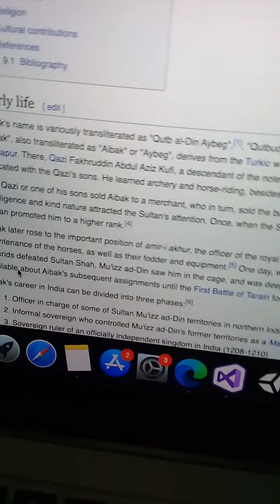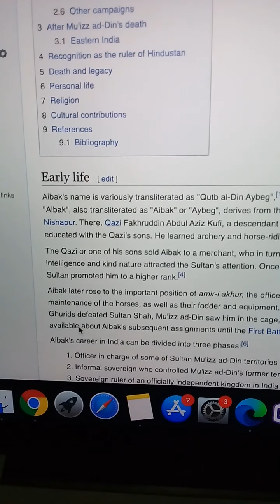12 September 2020